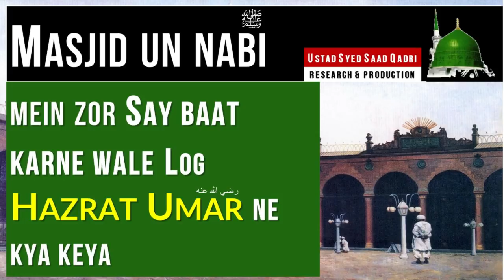Masjid un nabi SAWS mein zor se baat karne walon say Hazrat Umar RA ne kya kaha